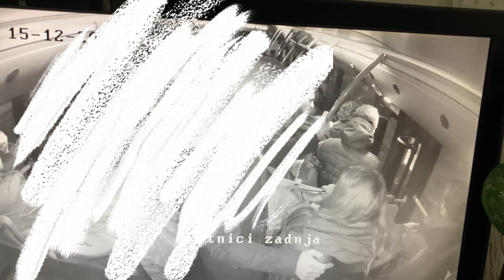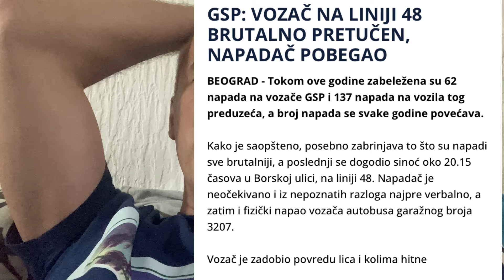Napad na radnom mestu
Objasnjenje. Poslodavac je u obavezi da zaposlenom pruzi zastitu na radu. Obratio sam se osiguranju ali isplacujj dako za trajnu stetu, ja nisam niciji dzak za udaranje zato sto je neko nezadovoljan prevozom i uopste poznatom cinjenicom da svako moze da napadne i udari vozaca a da ne odgovara. Ja da nisam tog momenta vozio autobus nego privatan auto to mi se ne bi ni dogodilo. Prvi ne smem da napadnem ili udarim nikoga jer mogu dobiti otkaz. Znaci da cekam da budem napadnut??? Bol i pretrpljenu patnhu moram da naplatim. Najradije bih se umesto novca nasao ponovo sa napadacem da se obracunamo van autobusa pa sta bude, ali ko ce ga naci i dogovoriti???